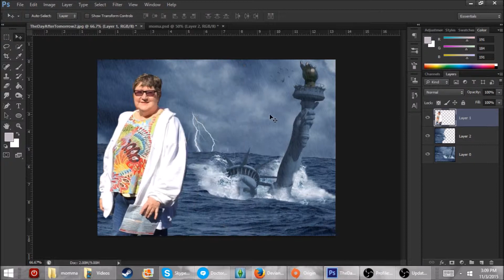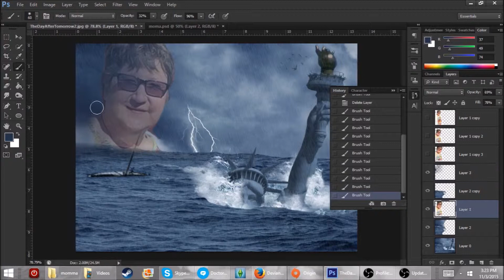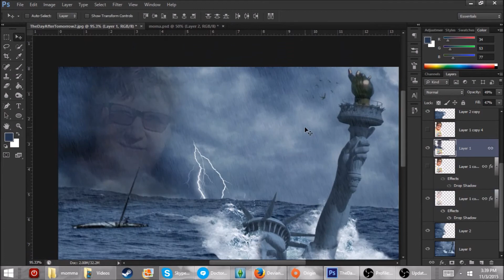Mom Memes: The Day After Tomorrow (2004)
Last February (2015) my mother shared a photo of herself with my siblings and I...she had no idea it would spark a chain of events that are still in play.

Using a photo my mother isn't too happy with, I place my mom in stills of media and behave as if she had always been there.

What? You didn't know she was in The Day After Tomorrow (2004)? You blind or somethin'?